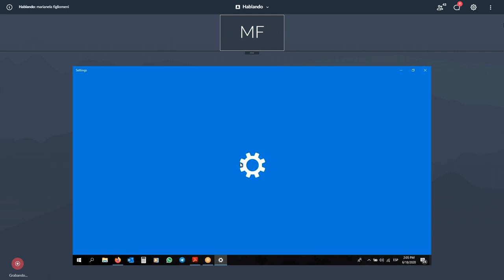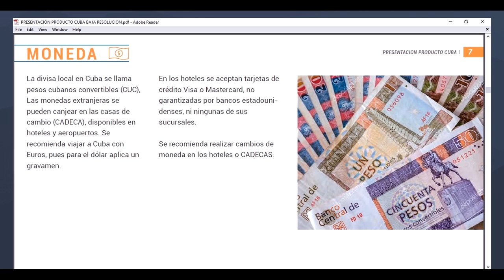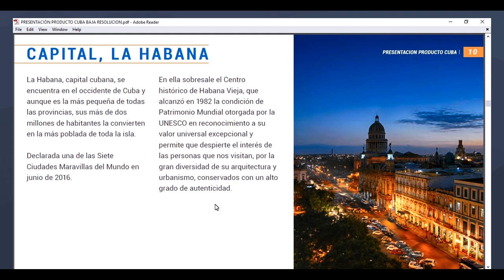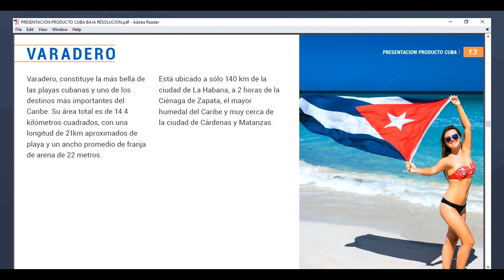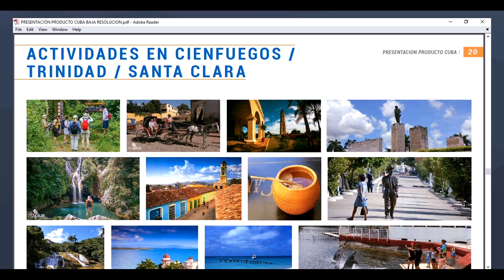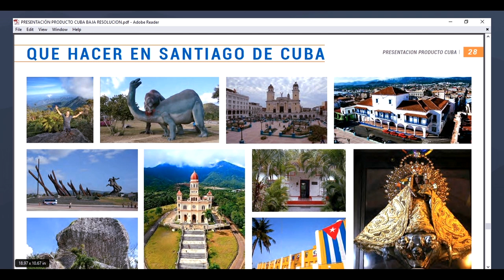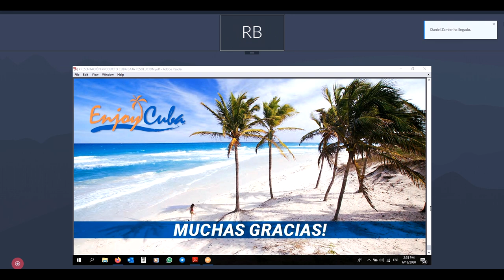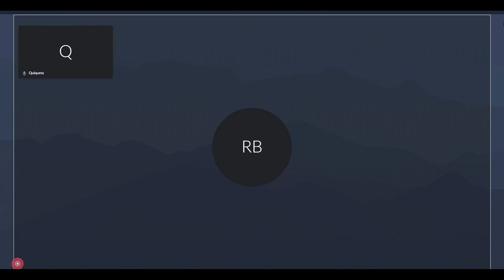Capacitación Online | CUBA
Presentación del producto CUBA.

Ubicación de Cuba. (2:52)
Clima. (3:56)
Accesos. (4:45)
Moneda. (5:53)
Naturaleza. (8:04)
Destinos turísticos. (9:04)
Preguntas. (42:29)